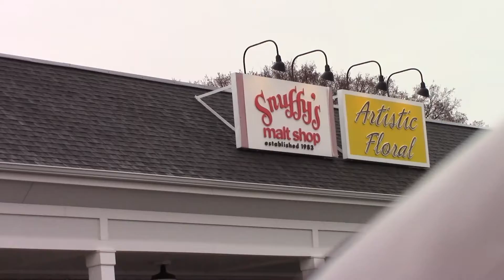Snuffy's malt shop Review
Tommy: "I feel like it would be everywhere."